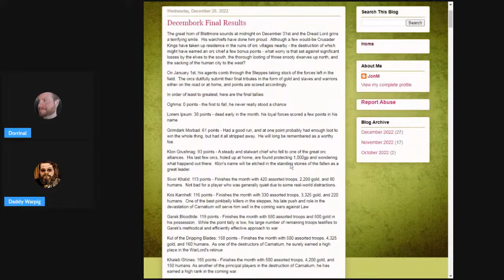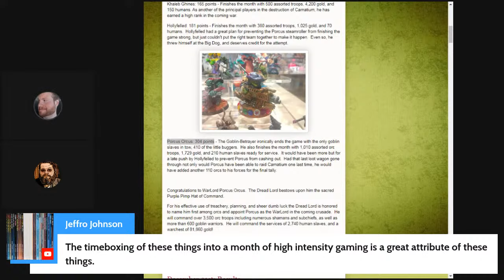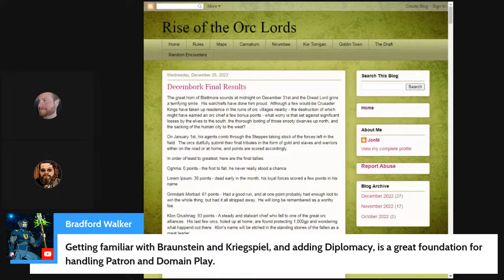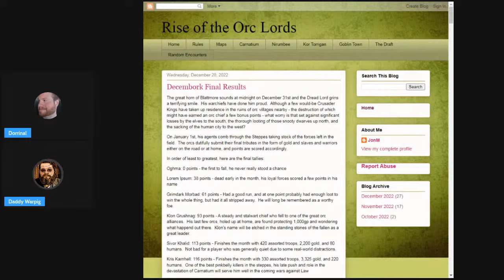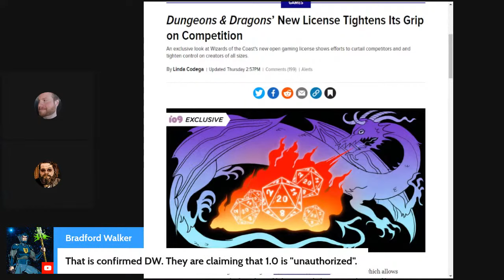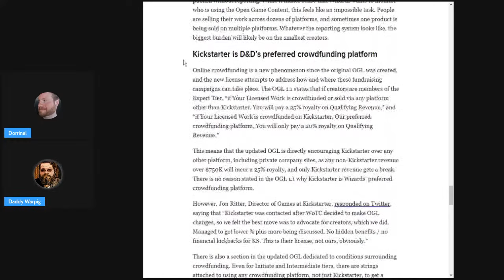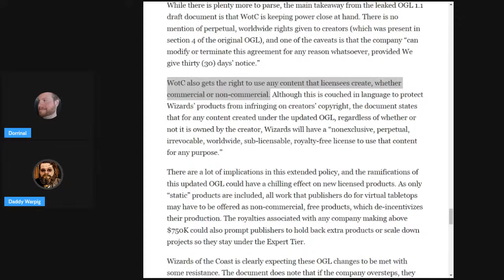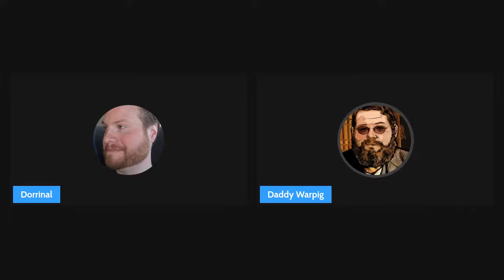Orks raid the countryside! Wizards hates D&D! (Geek Gab, Episode 300!)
Daddy Warpig and Dorrinal are BACK! We'll catch up on Decembork, the recent leak of Open Gaming License 1.1, and whatever else comes up!

02:41 Update on Daddy Warpig's Health!
26:29 Decembork! (orclords.blogspot.com)
52:26 Wizards of the Coast OGL News!